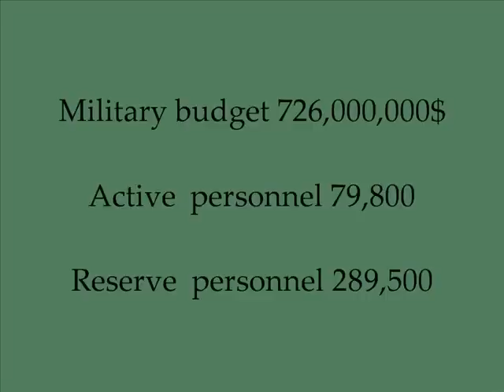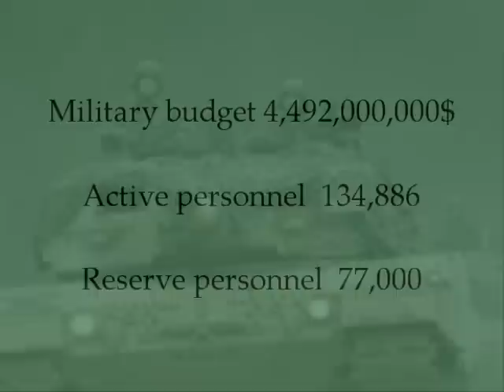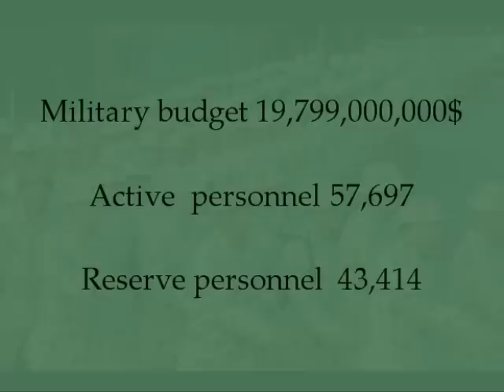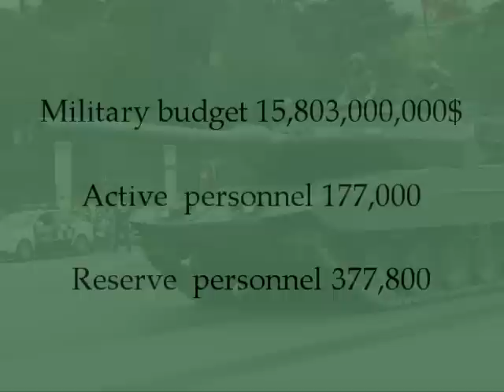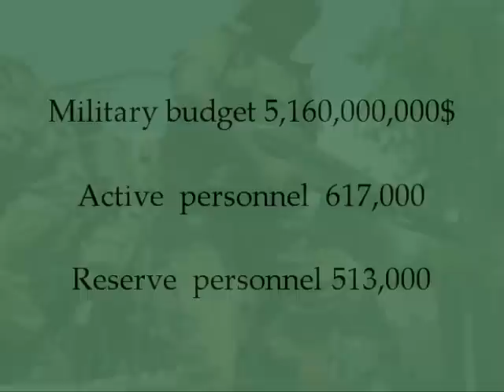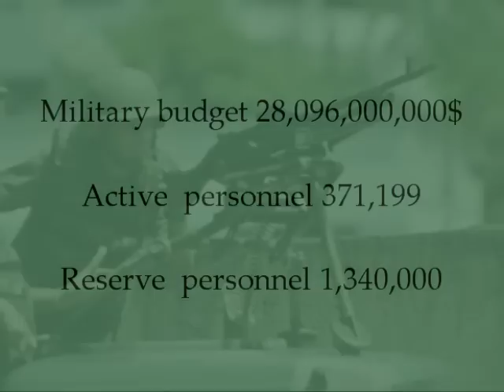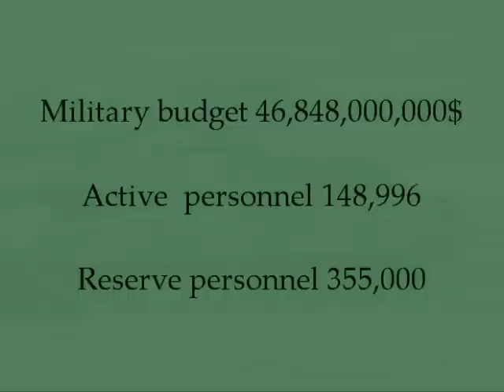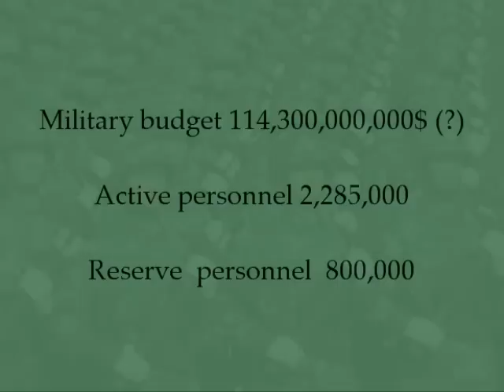Top 50 Military Power Ranking (2010)